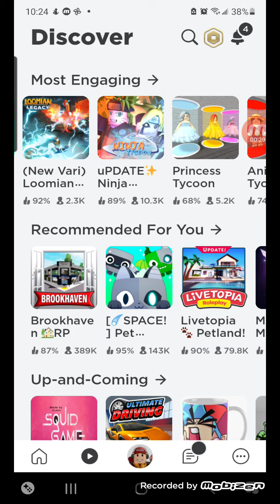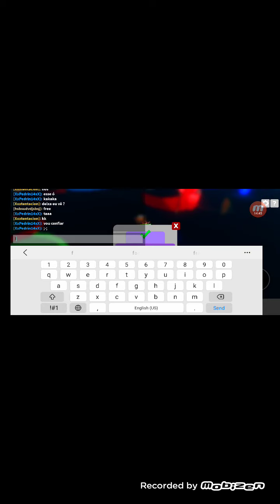I play ninja legends and I'm gonna reveal a new code next next video